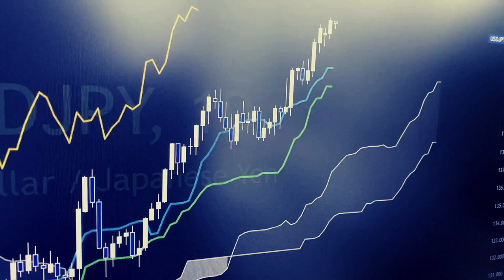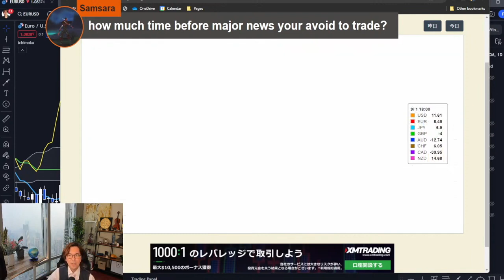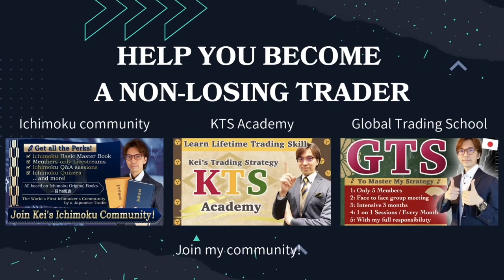Strategy before Major News in Forex trading / 14 Sept 2023